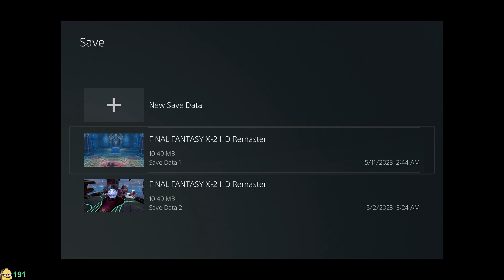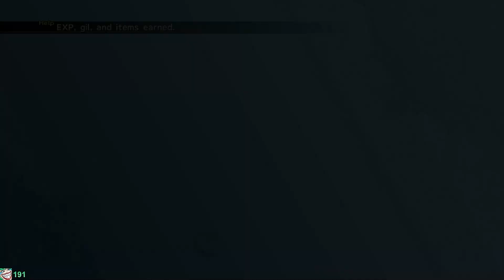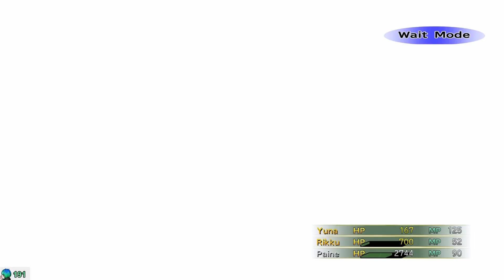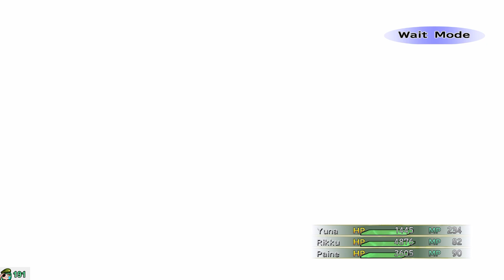Final Fantasy X-2 Part 11 | Final Fantasy Marathon 2023 | Twitch Livestream (PS5)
Welcome to part 11 of my Final Fantasy X-2 playthrough on the PlayStation 5. As much as I love Final Fantasy X. I equally enjoy X-2. While I know not everyone is down for its story and tone change. The idea of revisiting the world of Spira after the events of X and seeing how the world has changed has always made me enjoy this game. Plus, the combat is fantastic! I hope you enjoy the playthrough!

This is an unedited Twitch VOD.
We are live on Twitch every day at 2:00 AM ET/EST (Eastern) timezone.

This video was made by me with the purpose of it being aimed at 18+ or older viewers. However, my style of broadcasting is not aimed at kids. So while the game may be, my style is not.